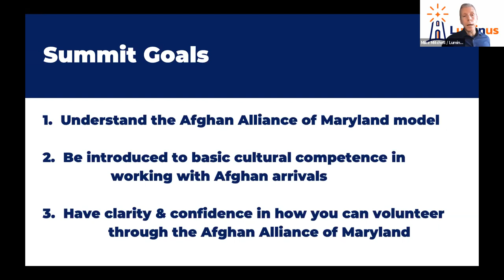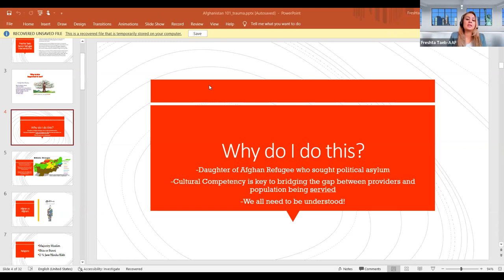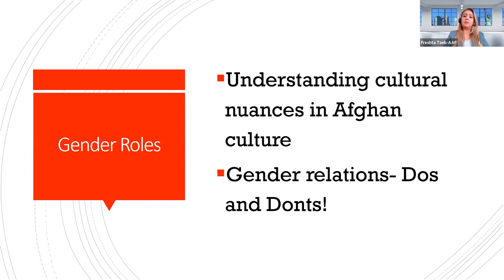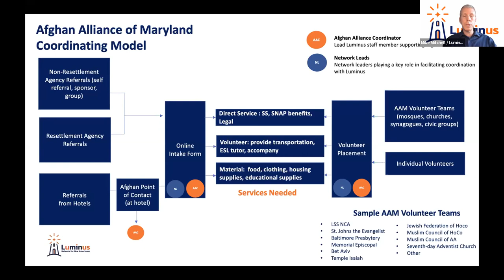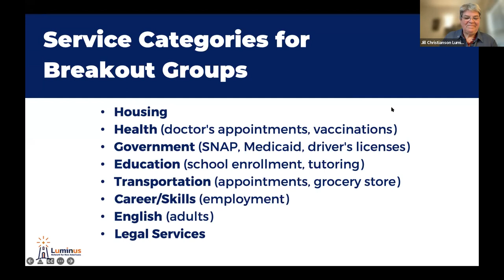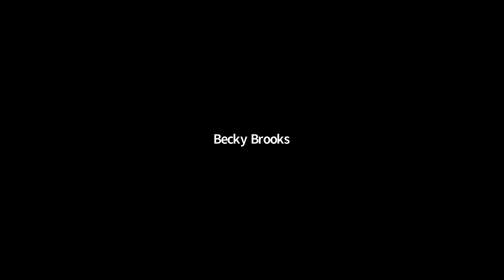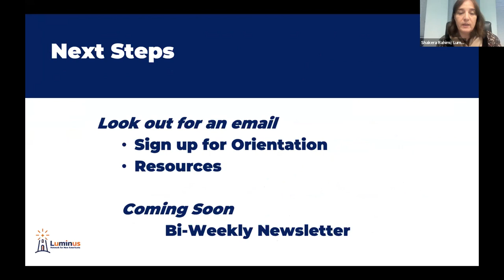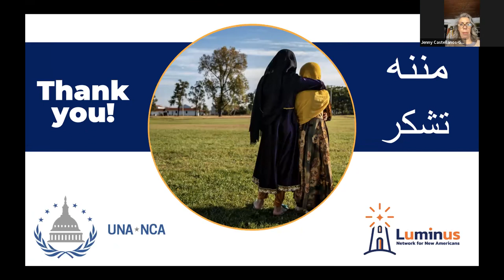Afghan Summit- February 6, 2022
The Afghan Alliance of Maryland hosted an Afghan Summit to bring together communities and volunteers in support of newly arrived Afghan families in Maryalnd.